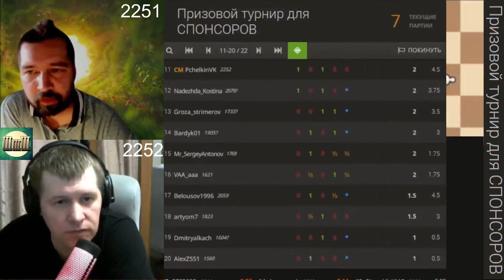ОРГАНИЗАТОР ВСЕГО ЭТОГО БЕЗОБРАЗИЯ! // ТУРНИР "ШШШ" 960 // CM АНДРЕЙ ЕРМОЛАЕВ vs CM ЕВГЕНИЙ ШУВАЛОВ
Призы:
1 место - 4000 руб.
2 место - 2000 руб.
3 место - 1000 руб.
Также будут разыграны 3 случайных приза по 1000 руб.

Шахматы с Андреем Ермолаевым
Кандидат в Мастера ФИДЕ СМ Андрей Ермолаев

Shuvalov Сhess School
Кандидат в Мастера ФИДЕ СM Евгений Шувалов